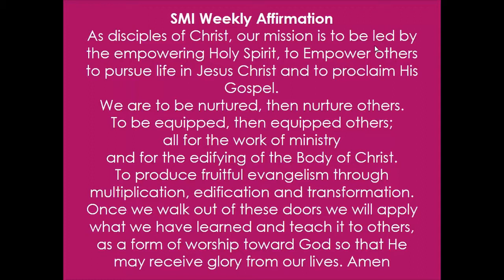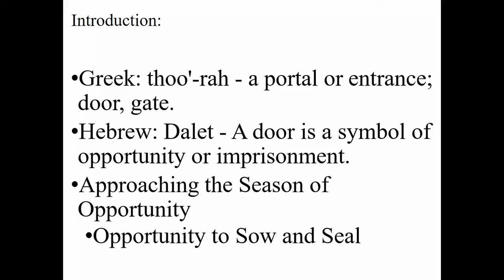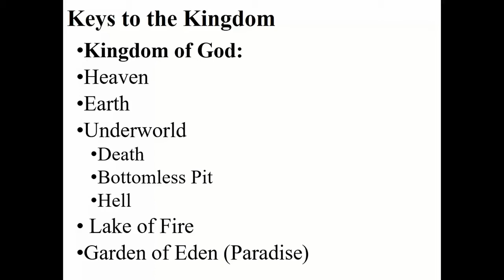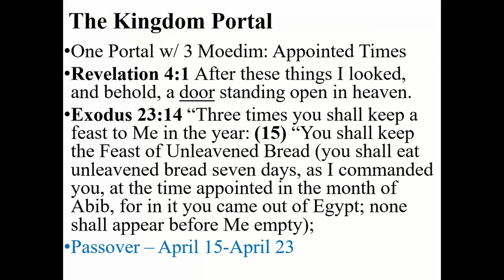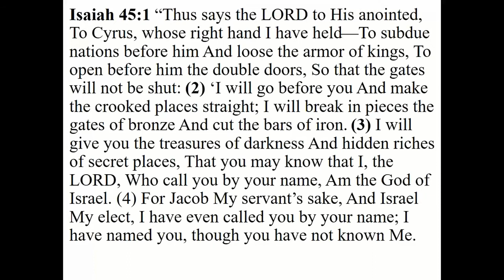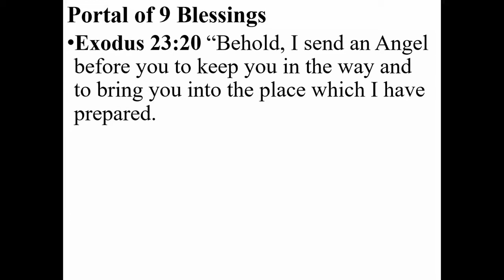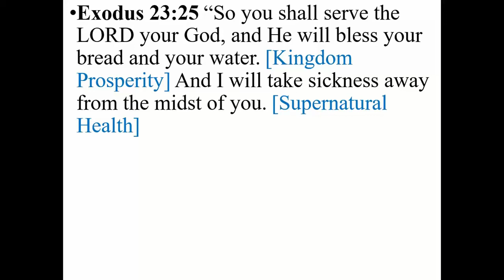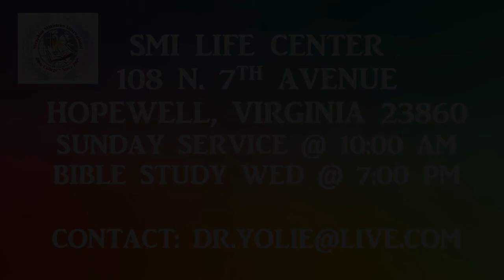Spiritual Preparation for Kingdom Doors